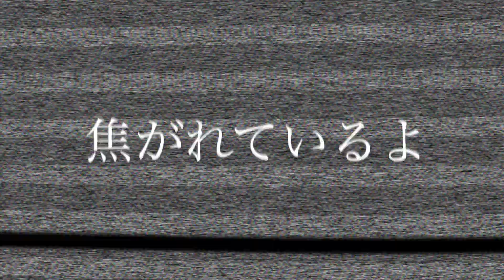【推しの子】メフィスト/女王蜂 歌ってみた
③ 【ファン必見】ライブ会場でNissyファンにインタビューしたらNissy愛溢れすぎて最高だったwwwwwww